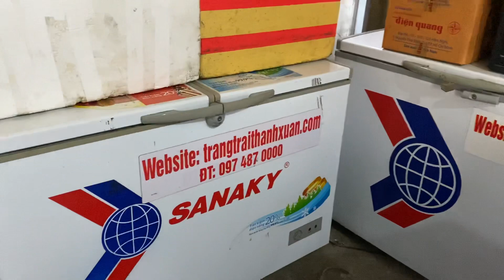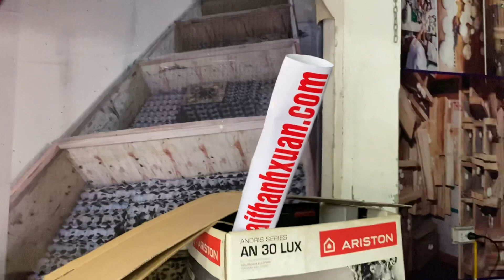Đầu tư nuôi dế gói 30 triệu đồng bán dế thịt ngay lứa đầu